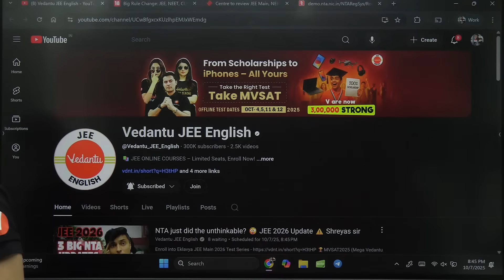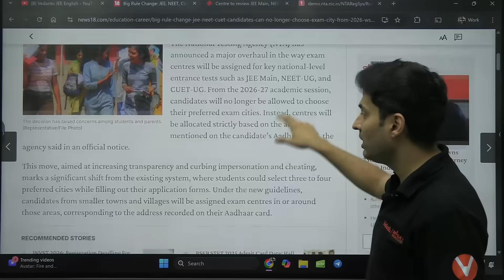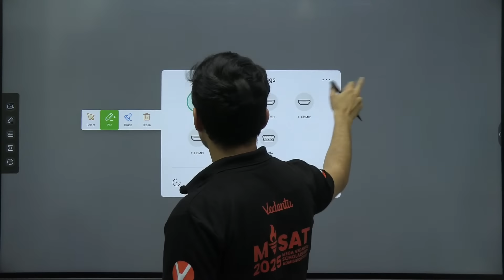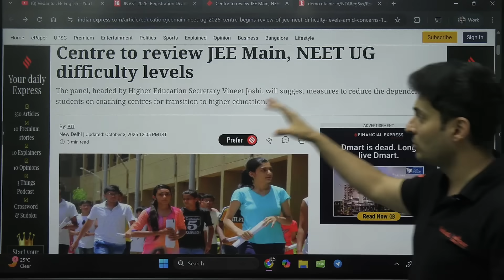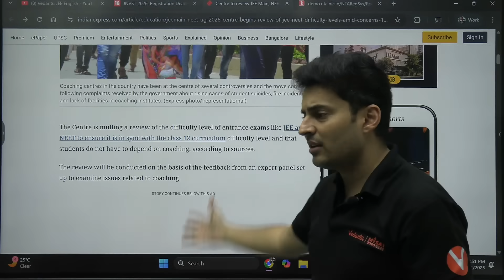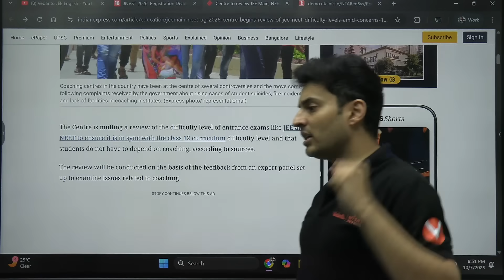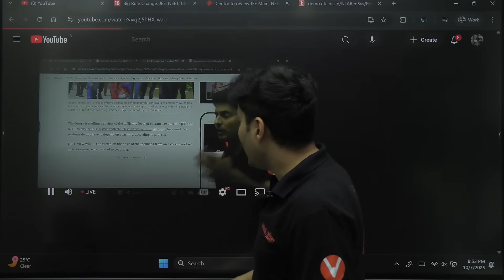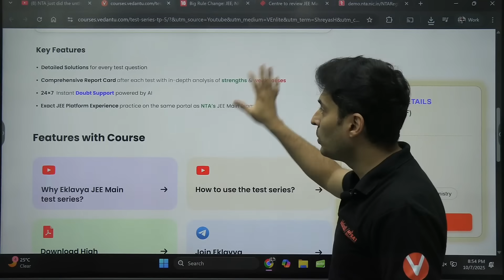NTA Just Did The Unthinkable? 😲 JEE 2026 Update ⚠️ Shreyas Sir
NTA has dropped a shocking update for JEE 2026 aspirants 😲! What’s changing in the exam pattern, syllabus, and schedule? Join Shreyas Sir as he breaks down the latest NTA update for JEE 2026 in simple terms. Don’t miss out — this could affect your entire preparation strategy!